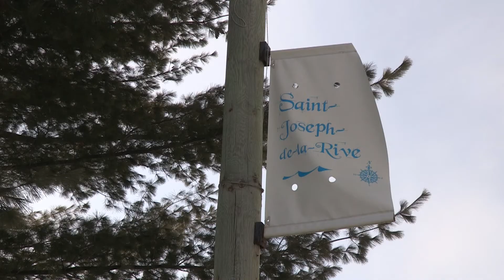Remax Éric Savard